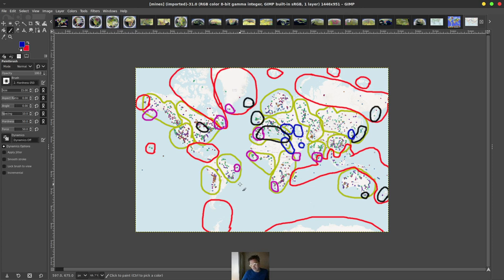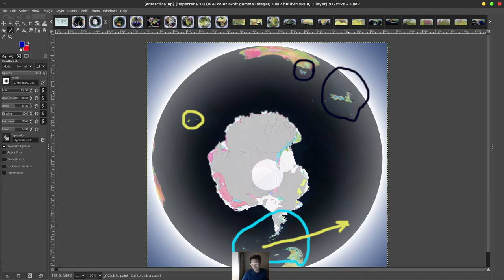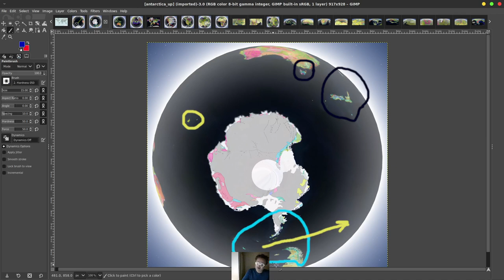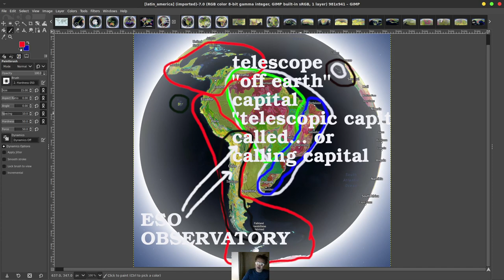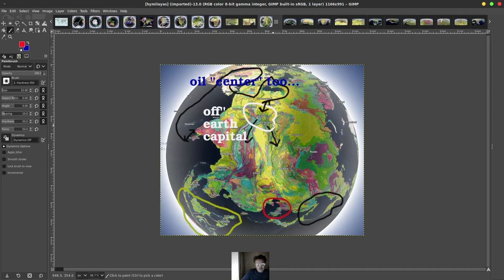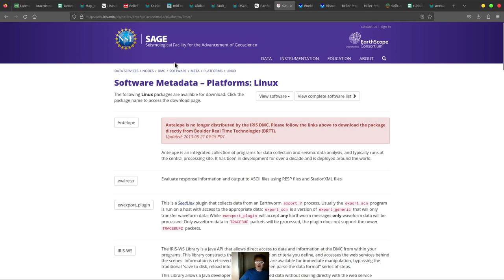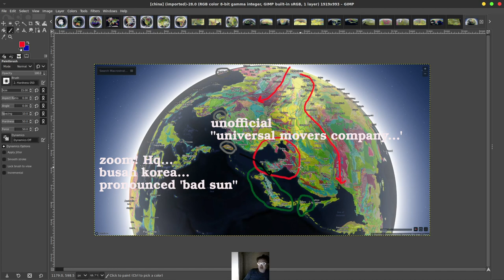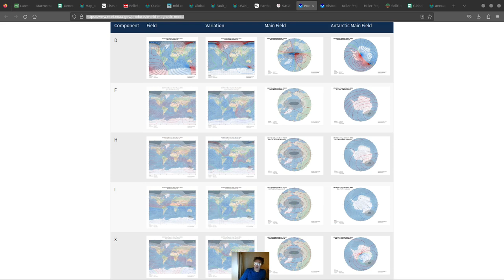GEOLOGY OFF EARTH!!! (SPIRITUAL!?!)